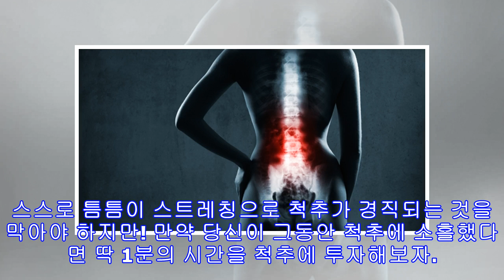1분만 투자하면 굽은 척추도 쭉! 펴지는 운동 (동영상)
1분만 투자하면 굽은 척추도 쭉! 펴지는 운동 (동영상)
사진출처: 게티이미지뱅크  오래 앉아 일하는 직장인, 공부하는 수험생들까지! 대한민국의 대다수 사람들은 24시간 중 10시간 이상을 ‘앉아서’ 또는 ‘같은 자세’로 생활한다. 스스로 틈틈이 스트레칭으로 척추가 경직되는 것을 막아야 하지만! 만약 당신이 그동안 척추에 소홀했다면 딱 1분의 시간을 척추에 투자해보자. 짧은 시간의 ‘스트레칭’이 당신의 척추 측만증, 관절 보호, 허리 디스크 등을 예방하며 놀라운 변화를 보여줄 것이다. ※해당 운동은 높은 강도의 스트레칭입니다. 무리하지 말아 주세요.